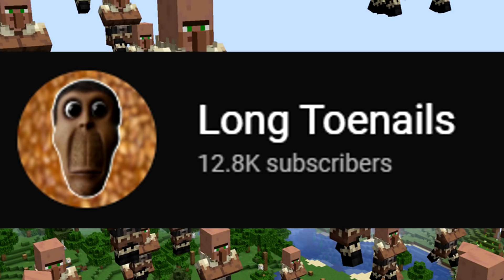⭐️Как Сделать Такой Портал?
Я все вижу!